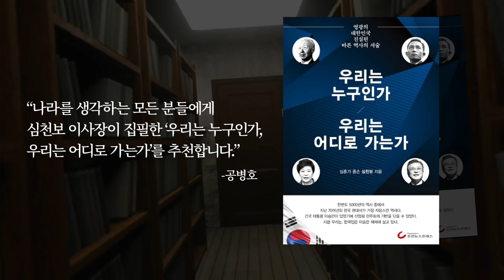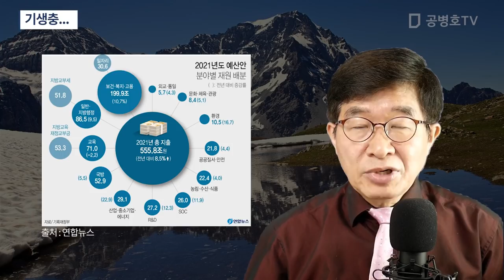기생충... / 멀쩡한 사람들에게 정부가 '용돈' 주어야 한다고 고집하는 정치인들을 보면서, 왜 저러는가? [공병호TV]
Bitcoin : 3MTW849AkP2ftLeSK2teZHMmzLu7Z83s9U